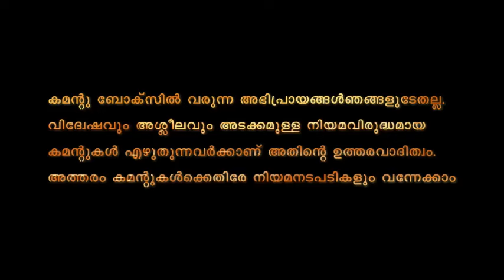വയനാട്ടിൽ വീടുവെക്കാൻ യുവാവിന്റെ വാരിയെല്ല് അടിച്ചു പൊട്ടിച്ചു...